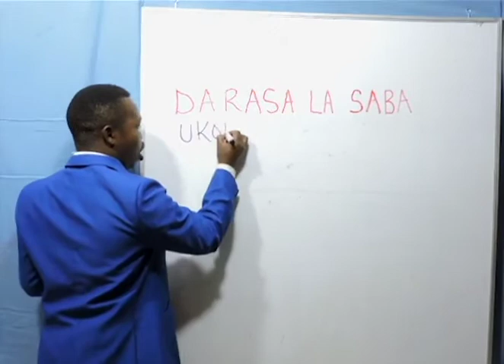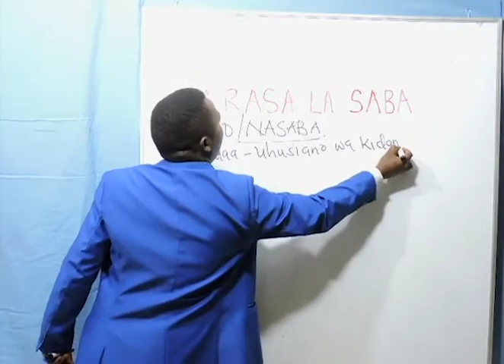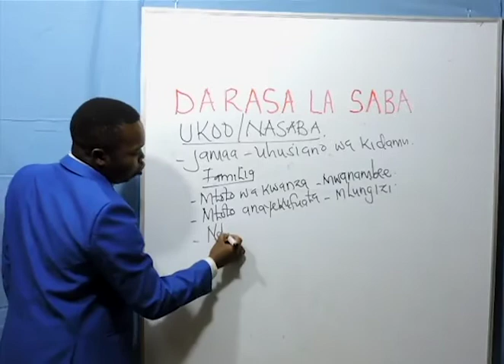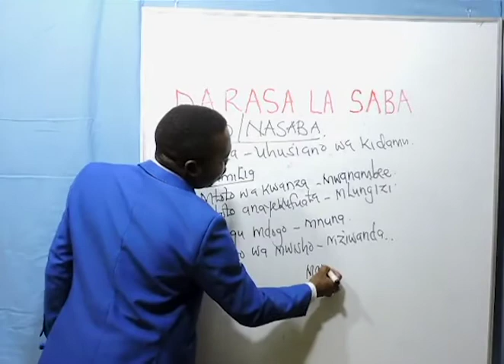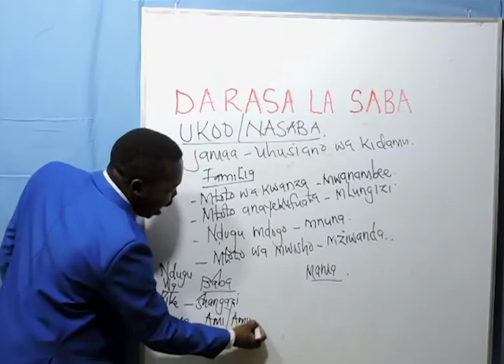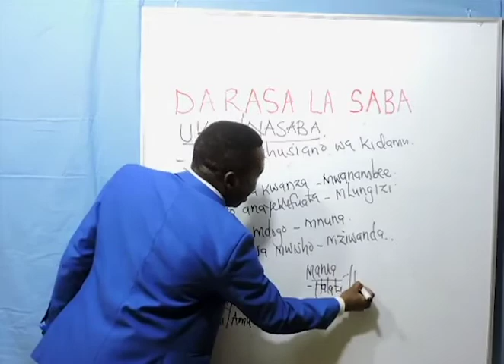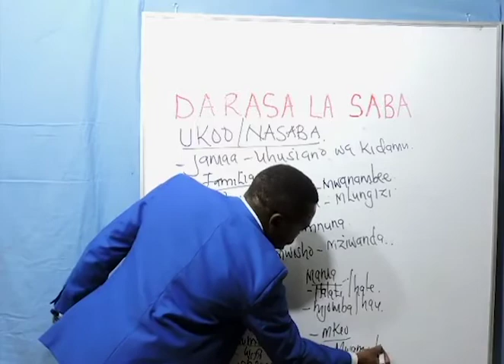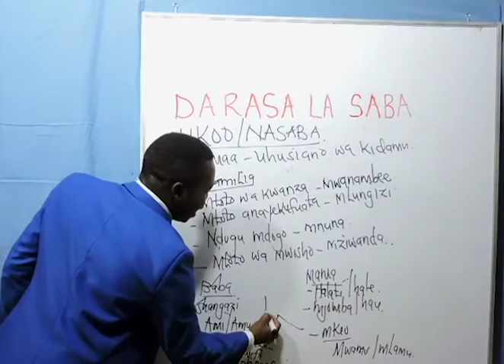Class 7 - Kiswahili(Nasaba Ukoo)